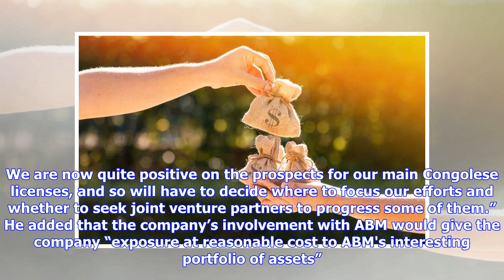Red Rock Resources lends a hand to African Battery Metals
Red Rock Resources PLC (LON:RRR) said it participated in a refinancing of African Battery Metals PLC (LON:ABM), while updating on the position of its licences in Kenya and the Democratic Republic of Congo. The natural resources development firm said that if the refinancing deal was approved by ABM’s shareholders, it would receive 20mln shares in the company at a total cost of £100,000 while also receiving 5mln fee shares for its services in connection with the refinancing proposals, giving it a ...